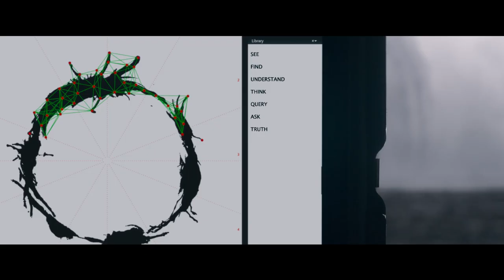ARRIVAL Trailer | TIFF 2021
Nominated for eight Academy Awards (including Best Picture and Best Director), Arrival marked Denis Villeneuve’s commercial breakthrough, grossing $200 million worldwide and setting the director up for the big-ticket gig of Blade Runner 2049. After a dozen UFOs descend into Earth’s atmosphere, linguistics professor Louise Banks (Amy Adams) is asked to join a US military delegation that is heading out to make contact with the extraterrestrial pilots. Working alongside a civilian physicist (Jeremy Renner), Banks attempts to decipher the aliens’ hieroglyphic language to determine if they have come in peace. Inspired in equal parts by The Day the Earth Stood Still and 2001: A Space Odyssey, Arrival brings unguarded emotionalism and complex ideas about time and grief to a genre that is most often located at the poles of the cerebral or the spectacular. “Entrancing … a sci-fi movie that looks not up at the stars, but deep within” (Bilge Ebiri, The Village Voice).

tiff.net